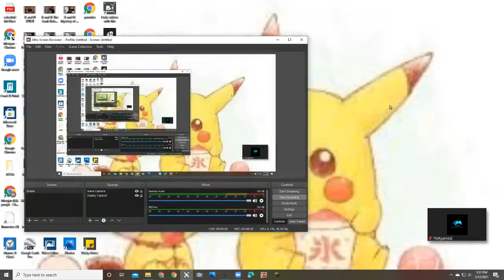Playing random angry birds 2 (4)